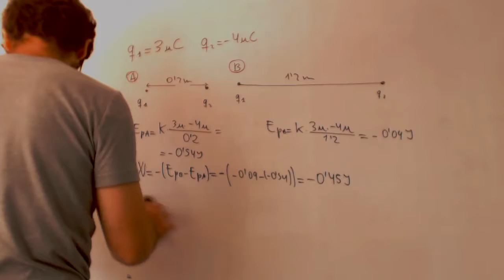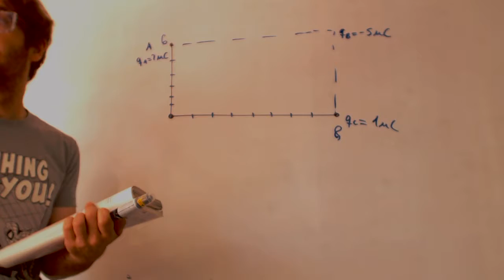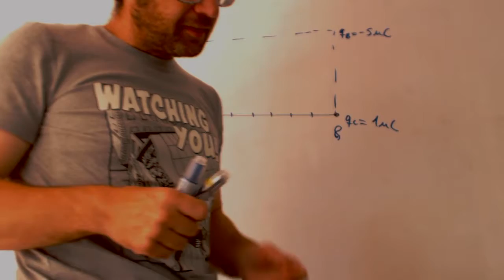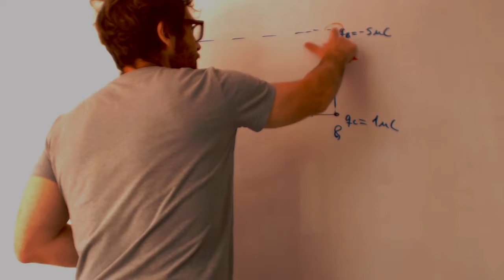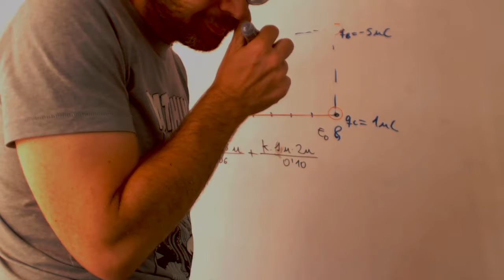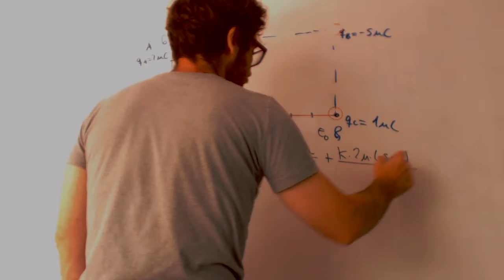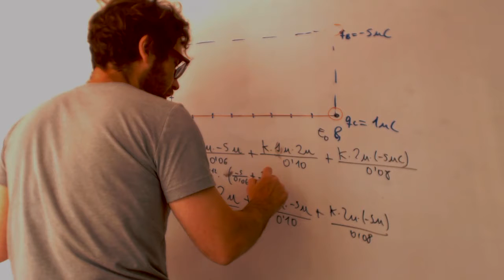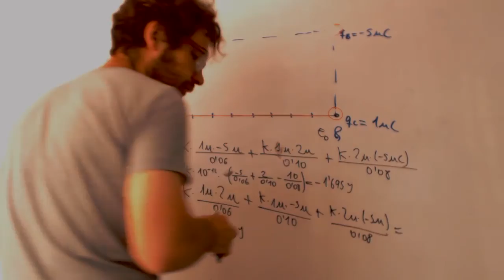Energia potencial creada por tres cargas Fisica 2 Bachillerato Academia Usero Estepona